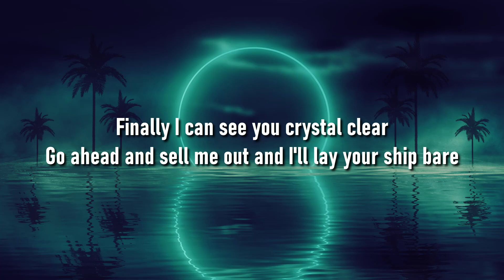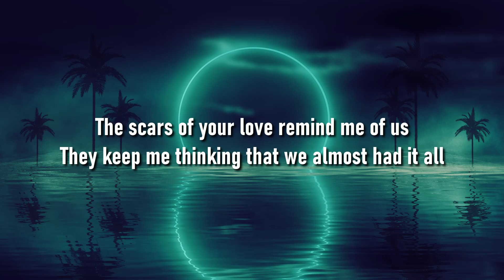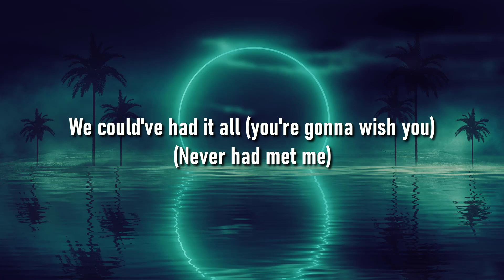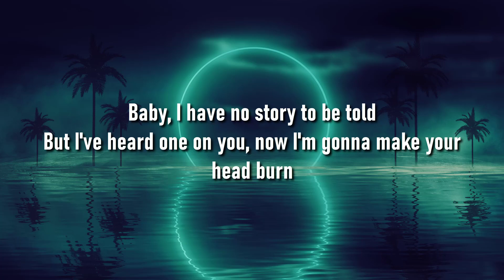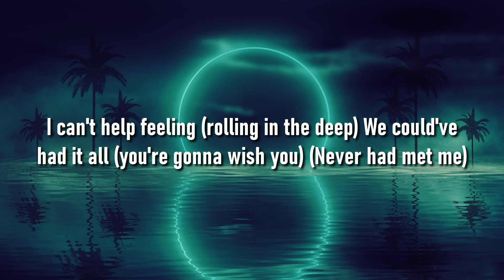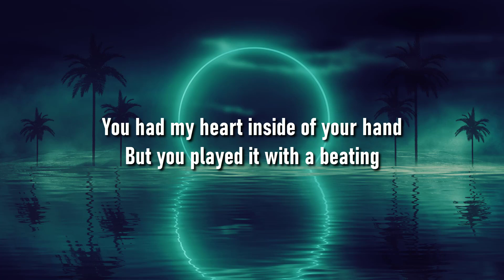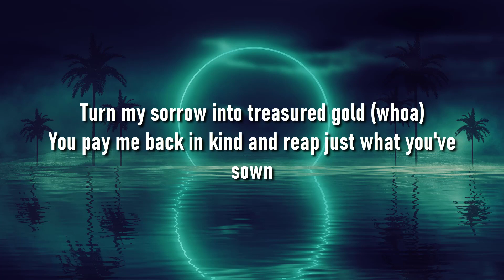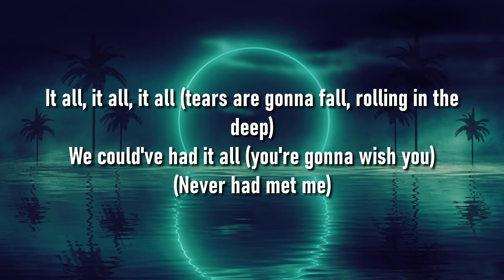Rolling In The Deep - Adele (Lyrics) || Munch Lyric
Lyrics : Adele - Rolling In The Deep
[Verse 1]